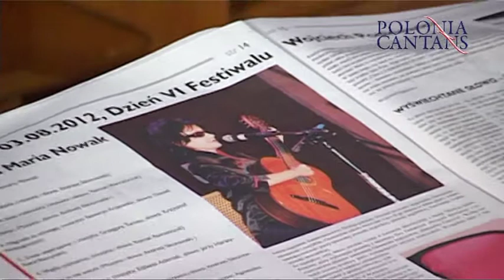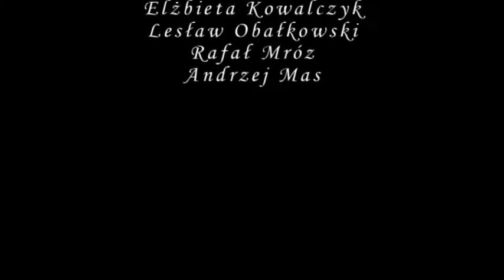06. Nadzieja i Muzyka Recital Katarzyny Nowak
II Letni Festiwal Kultury Polonia Cantans 2012